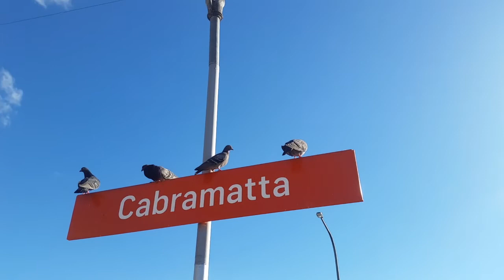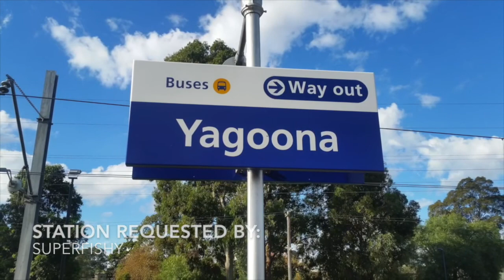Sydney City Transport Vlog 152: Cabramatta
Description about this Vlog:
Cabramatta station on the T2 and T3 lines, in Western Sydney. This video features: Waratahs (YUK), M sets, Freight trains (MZ locomotives on trip trains from Port Botany to Minto and vice versa).
Upcoming Vlogs
Sydney City Transport Vlog 153: Carramar
Sydney City Transport Vlog 154: Villawood
Sydney City Transport Vlog 155: Leightonfield
Sydney City Transport Vlog 156: Transport Vlogs for Sydney's Meet N Greet at Niagara Park
Sydney City Transport (NO NARRATION): Trains at Warnervale (Vlog 157)

Joined in most videos by:
This will re-direct you back to my channel and click donate, you can donate $1, $5 or another amount.
I film all modes of transport in and around Sydney and NSW within boundaries.